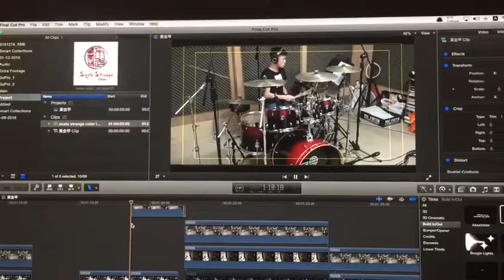Teaser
Stay tune my first drum cover video!